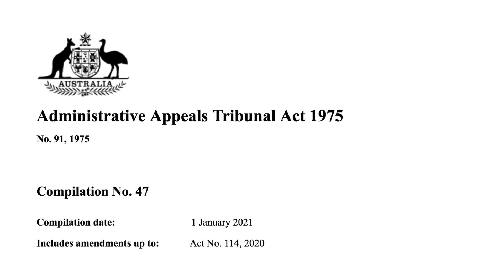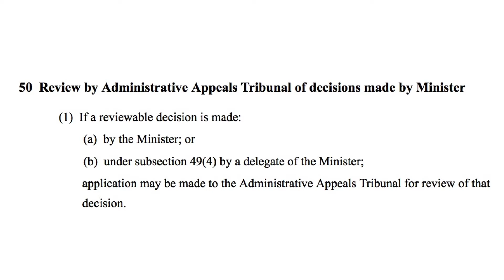Week 9 video 1 AAT jurisdiction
In this video we are introduced to the Administrative Appeals Tribunal, and we look at the jurisdiction which tribunal has to review administrative decisions.

If you're not a student at James Cook University, or even if you're not a law student at all, you're still very welcome to have a look at this material, and I hope it will be helpful!